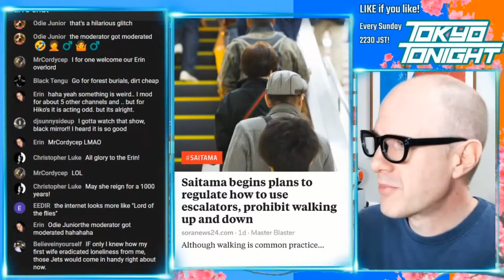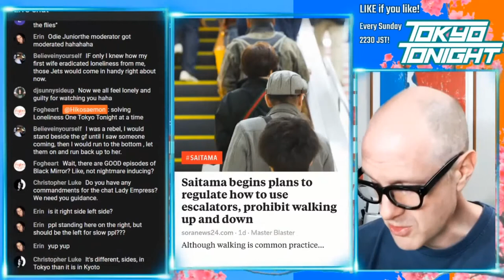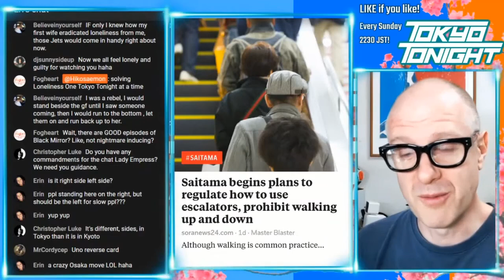Tokyo Tonight! Saitama Cracks Down on Escalator Walking